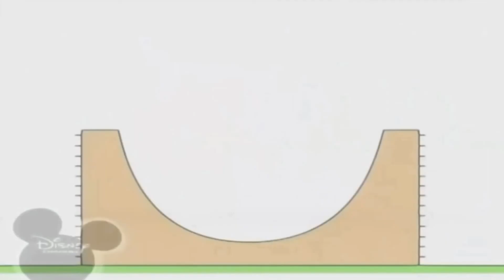5 березня 2022 р.